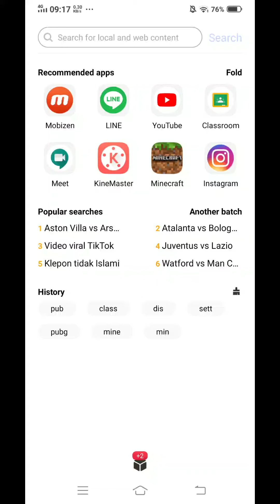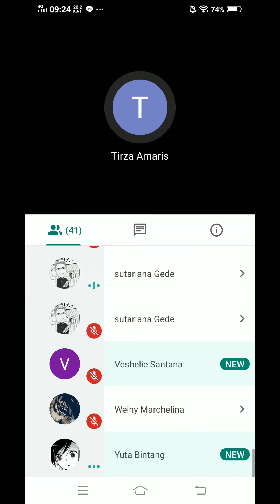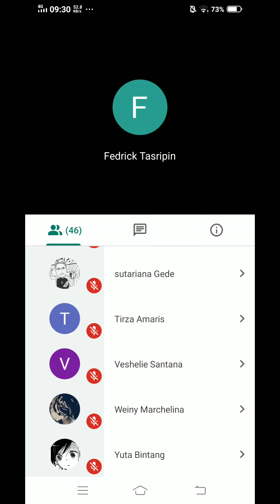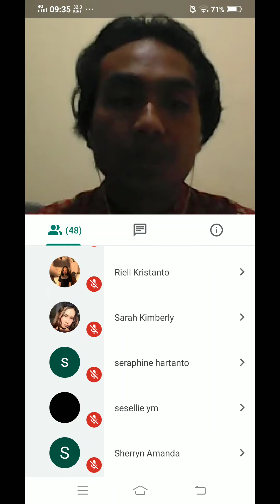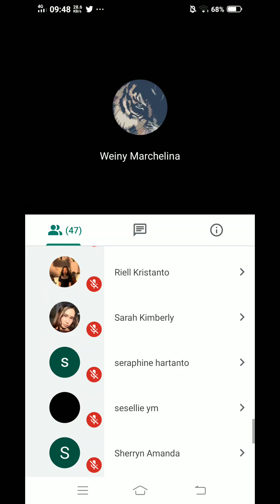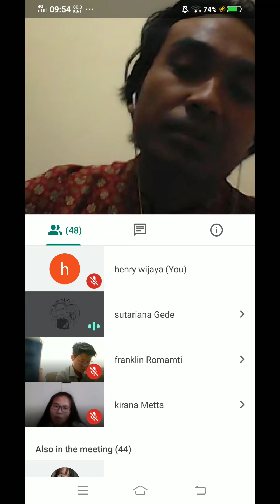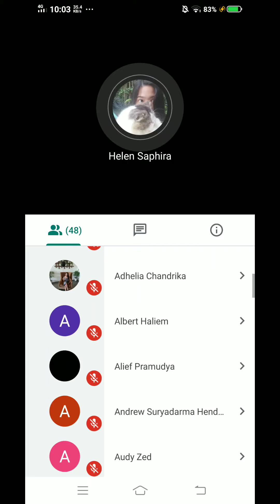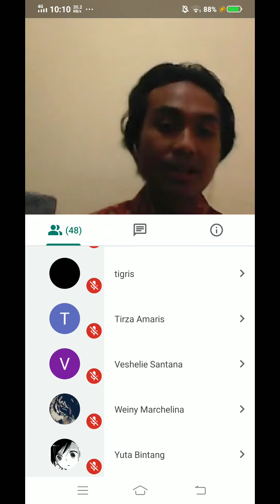Longest school meeting ever